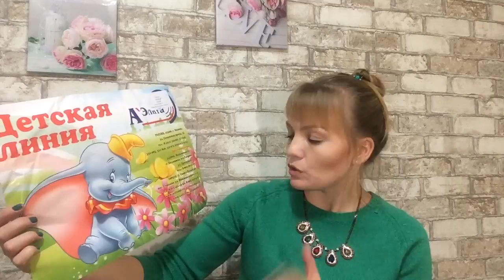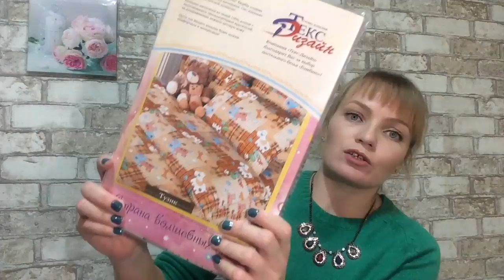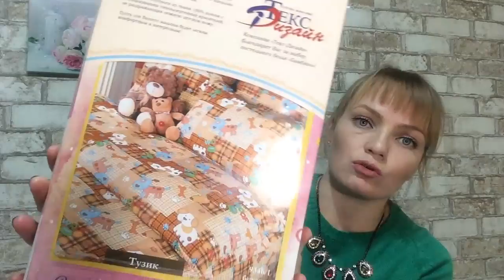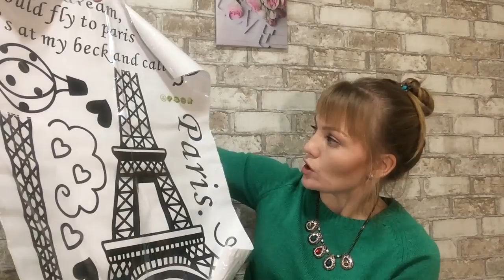ПОКУПКИ ДЛЯ ДОМА| МЕНЯЕМ ОДЕЯЛА И ПОДУШКИ!декабрь 2016-Иринка misskic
▼ ❤️ ▼ ❤️ ▼ ОТКРОЙ МЕНЯ▼ ❤️ ▼ ❤️
✔Как меня найти :

✔♡ Плейлисты с интересными видео ♡:

3. Витаминная домашняя маска для лица из овсянки